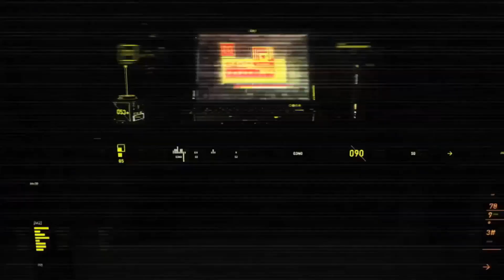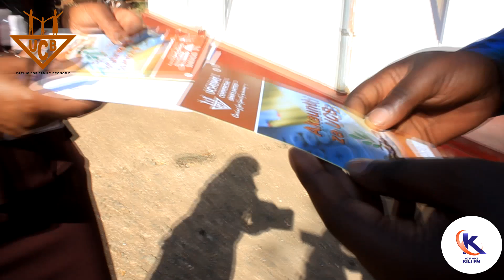HAYA SASA MARANGU BALAA LA BURUDANI LIPO HAPO ALHAMISI HII KILI FM NA UCB TUMEAMUA KUKUFURAHISHA